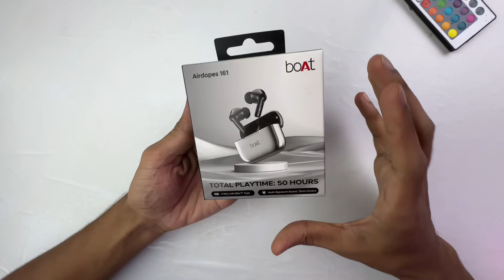boAt Airdopes 161 Unboxing and Detailed Review || Under ₹999?